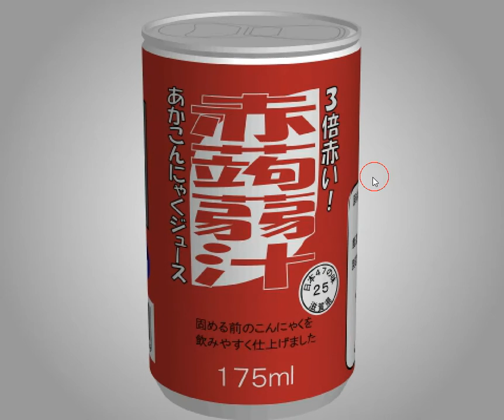[TomoLaSiDo] Motto Akeru Escape 12 Walkthrough